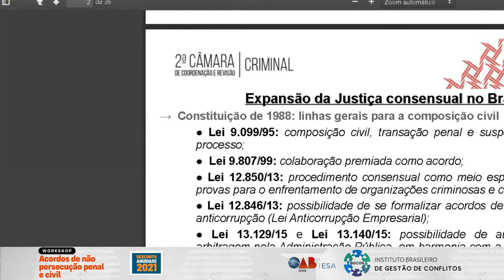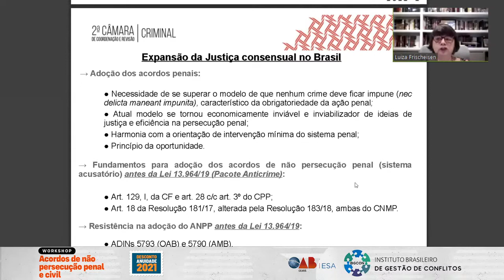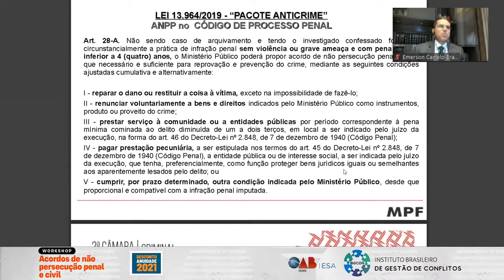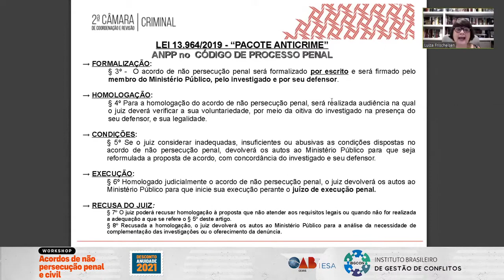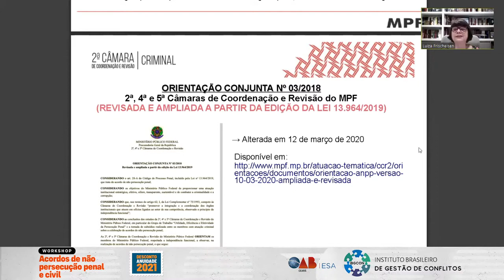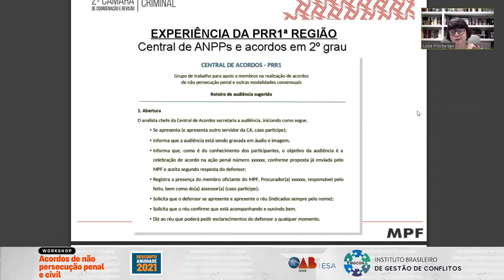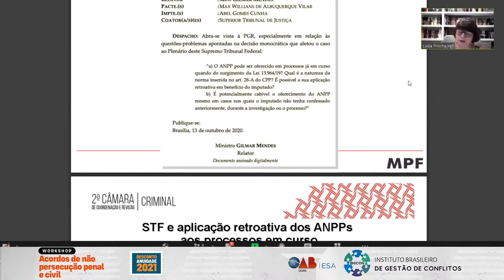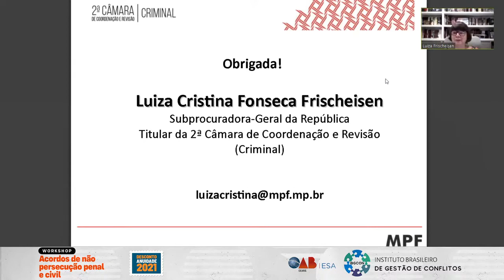Workshop - Acordos de Não Persecução Penal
O IBGCON irá retransmitir na próxima quinta-feira, 14, às 17h, o WORKSHOP com o tema "Acordo de não persecução penal", realizado em parceria com a ESA-CE. O evento contou com a presença de Joás de Brito, Luiza Cristina Frischeisen, Emerson Castelo Branco e Wyllerson Matias. Salve a data! É
É